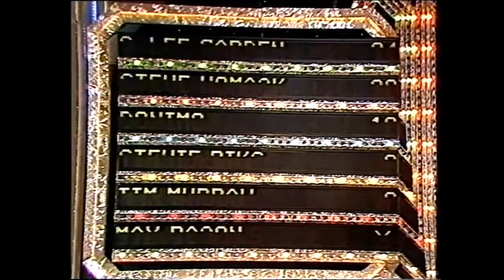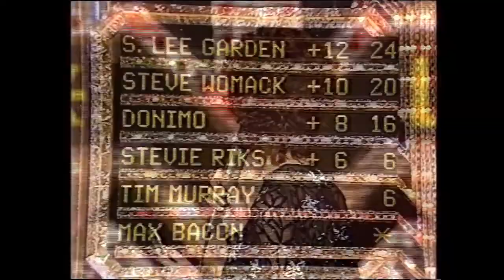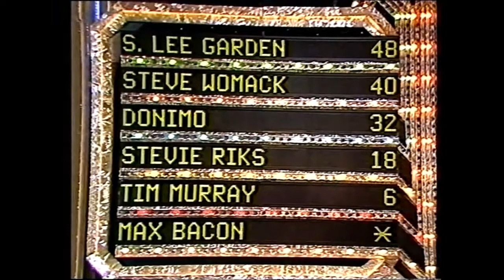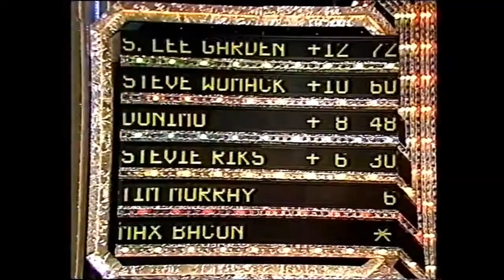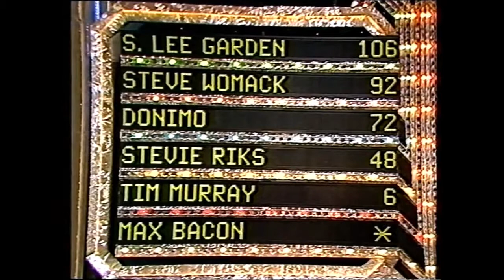New Faces Of '88 results (closing 9 minutes)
The closing 9 minutes of the New Face of '88 results show.  Features several reps/continuity announcers from the ITV regions announcing the viewers results from their regions, and then the winning contestant announced.